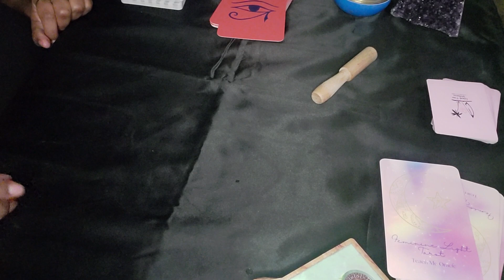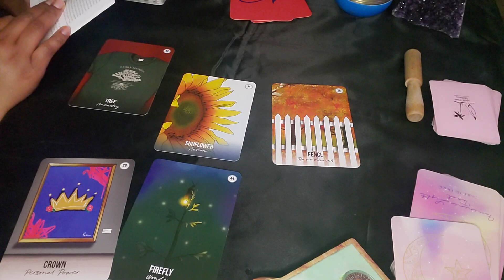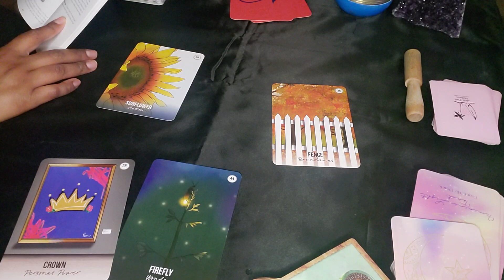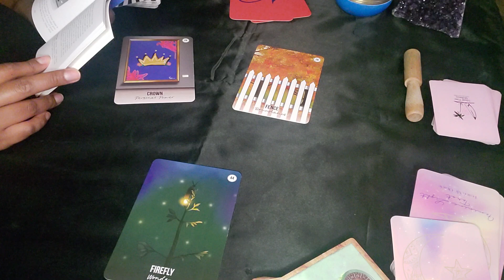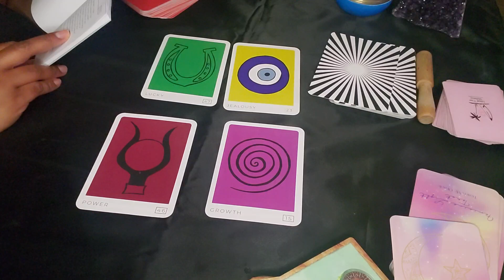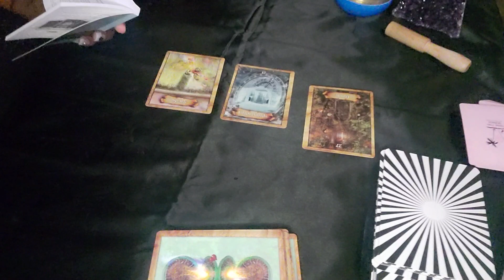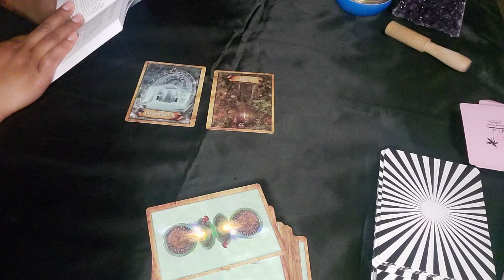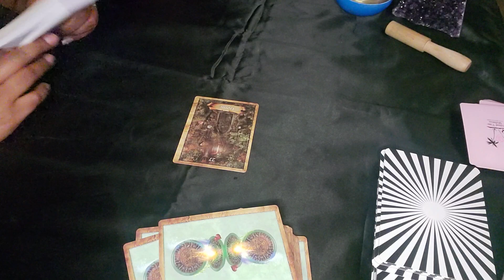Virgo ♍️: Time to step in your personal power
🧿🪬 This is our YouTube dedicated to our Spiritual Cosmetic Shop where we discuss ✨Spirituality, ✨tarot, relationships, and all things beauty 💋💄✨🫶🏾🧿🪬

If you like the channel and want to support and donate

Personal tarot reading $30
With screenshots and I will contact you with time slots available

Put your YouTube name in description and comment paid

And you must be 18 or older to purchase